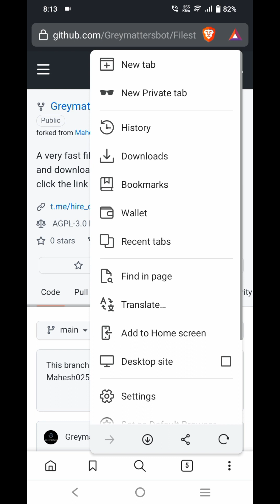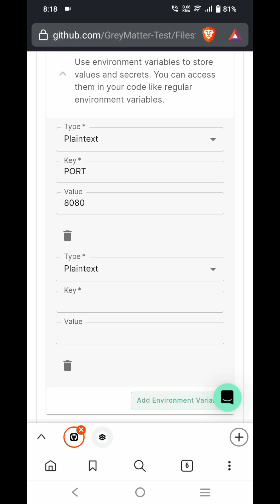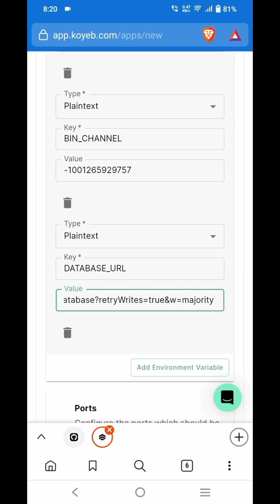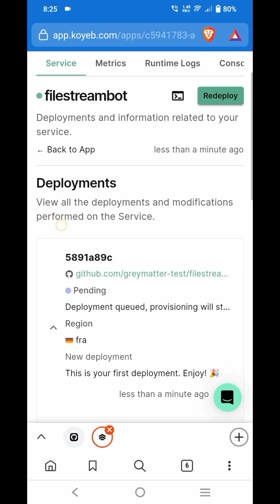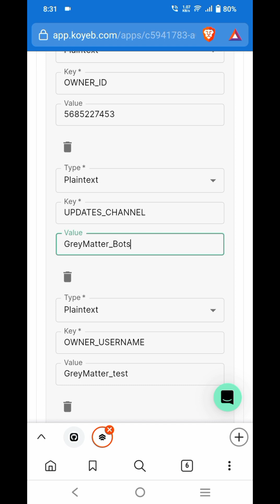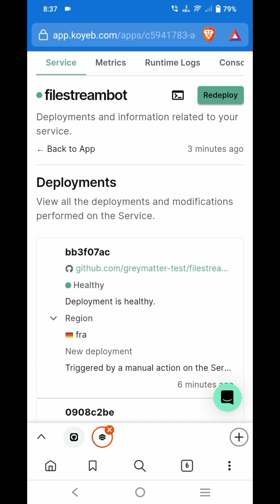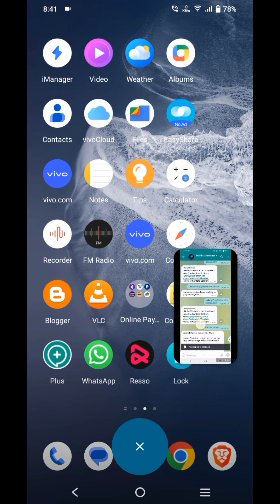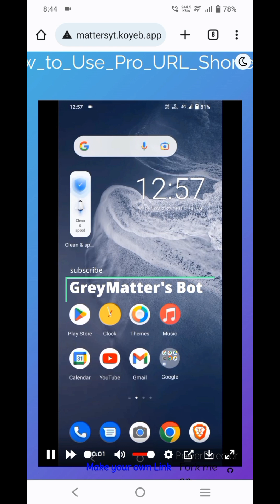Telegram Bot Hosting on Koyeb: Quick & Easy Guide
Learn how to quickly and easily host a Telegram bot on Koyeb with this comprehensive guide. Discover the step-by-step process, tips, and tricks to streamline your bot hosting experience.

○ Demo Bot - Bot is dead because hosting is not free anymore.